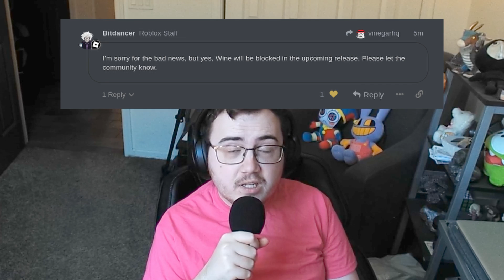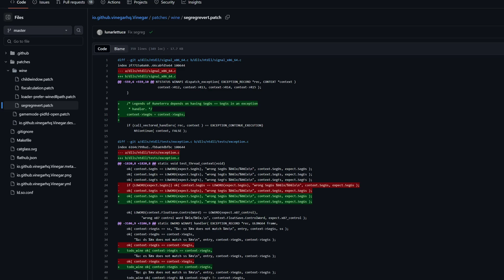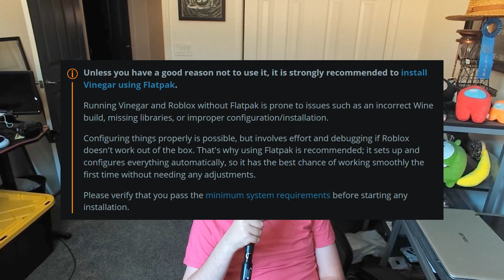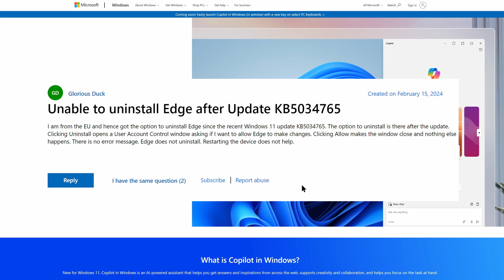Let's Talk About Roblox On Linux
I've been a little slow to making this video, but it's only fair that I should probably give a much more updated take on the whole Roblox on Linux situation, especially after Roblox intentionally blocked Wine in an update not too long ago.

Chapters:
0:00 - Introduction
0:16 - Roblox Blocks Wine Support
0:44 - Wine Support Was Already Looking Bleak
2:15 - Yelling At Roblox Won't Solve Anything
2:51 - Why Does Wine Exist?
4:20 - Roblox Players Were More Upset About This
5:01 - Linux Support: More Important Than You Think
5:40 - Anticheat Solutions vs Proton
6:54 - Why Does Linux Give Many Support Requests
10:25 - Linux Will Put Up A Fight
11:43 - Dualbooting Is Not A Solution (Outro)